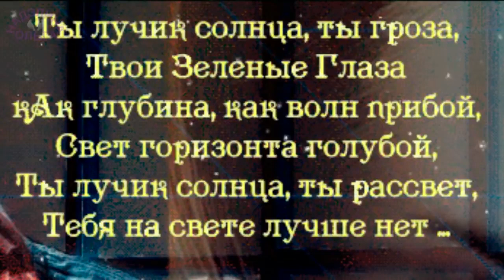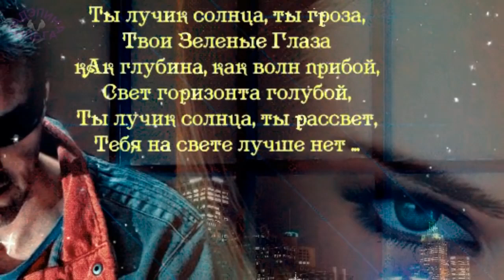ТВОИ ЗЕЛЕНЫЕ ГЛАЗА